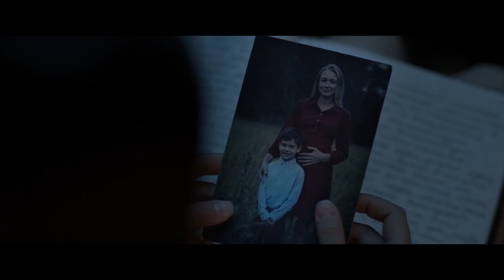Pesadilla al amanecer | 13 de junio | Argentina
Un instituto crea un sistema el cual puede generar sueños lucidos colectivos para ayudar a sus pacientes a mejorar, pero que pasaría si esos sueños reflejan tus peores pesadillas.
Atrevete y enfrenta tus miedos.